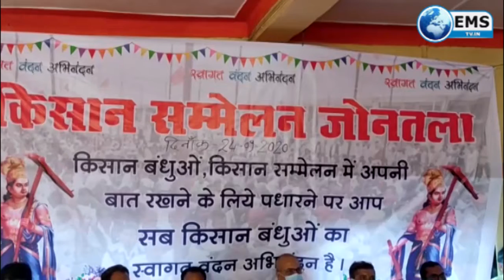Sehore News : किसानों के मुंह से छीन लिया निवाला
सीहोर जिले की बुधनी तहसील के ग्राम जोनतला में किसान सम्मलेन का आयोजन किया जहां किसानों ने  अपनी - अपनी समस्याओ को लेकर अपनी बात  रखी ओर  हजारो  की संख्या में किसान शामिल हुवे ओर इस मौके पर किसानों ने  बताया कि हमारे  मुंह से निवाला छीन लिया गया है। दरअसल एक साल पहले लैंड मार्क एग्री प्राइवेट लिमिटेड नामक कंपनी शाहगंज से लेकर बाड़ी तक के क्षेत्र के किसानों का धान करीब मार्केट रेट से 250 से ₹350 ज्यादा में खरीदती है उसके बदले  किसानों से अपने तय मानकों फसल की उपज ले रही थी।। इससे किसान अपनी उपज बाजार मूल्य से 250 से ₹350 अधिक में बेचकर मुनाफा कमा रहे थे लेकिन मंडीदीप की दावत फूड्स लिमिटिड कंपनी के आड़ेतियो ने अपना और अपनी कंपनी का वर्चस्व जमाने के लिए किसानों की अतिरिक्त आय पर ब्रेक लगा दिया है। जिससे  शाहगंज से बाड़ी तक दावत फूड्स के लगभग 25 प्रतिनिधियों ने कूट रचना कर लैंड मार्क कंपनी के अधिकारियों को उलझा दिया और उन्हें क्षेत्र से जाने के लिए मजबूर कर दिया है। जिस कारण किसानों को भारी परेशानी और आर्थिक हानि का सामना करना पड़ रहा है।ओर साथ ही खाद बीज भी बेलेक में ओर ऊँचे दमो में किसानों को बेचे जाने का आरोप लगाया  इन सभी समस्याओं के  चलते किसानों में काफी नाराजगी